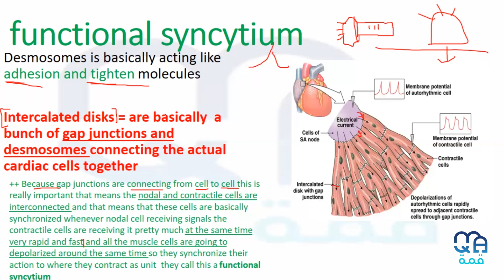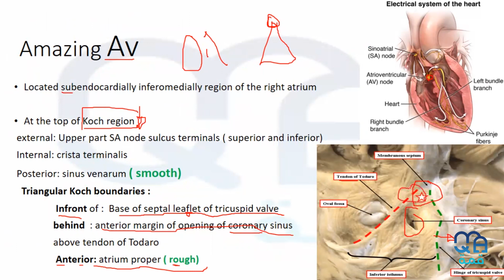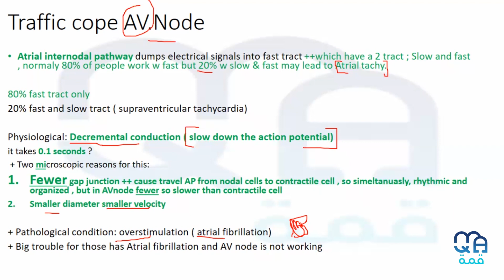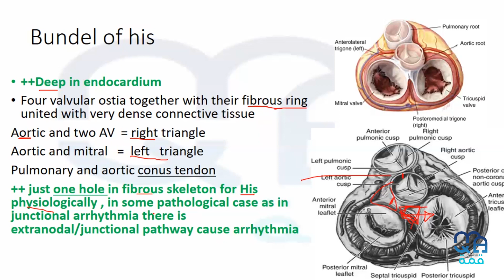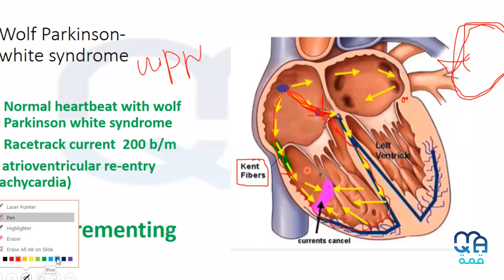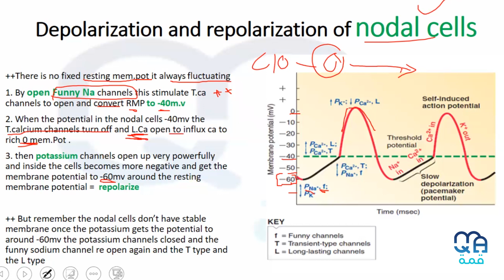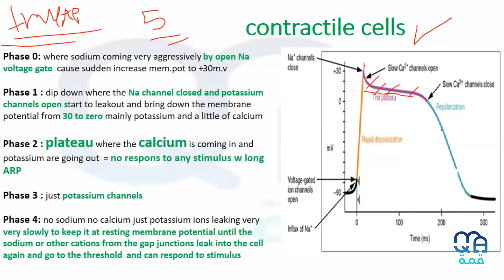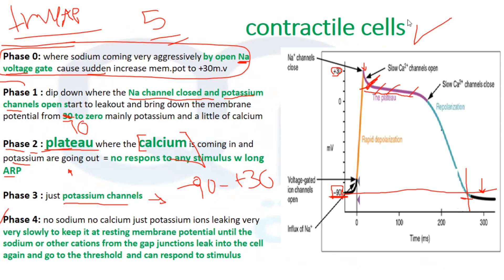MU CVS Physiology lec 3